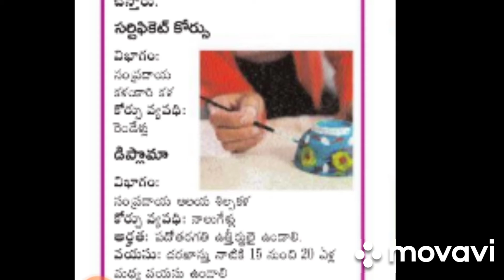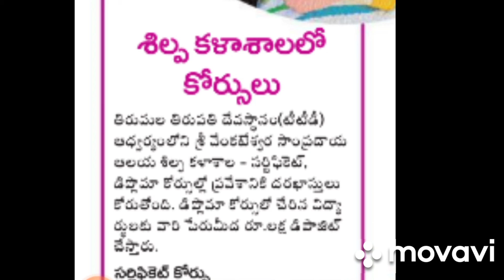TTD Sri Venkateswara Traditional Alaya Shilpa Kalashala Admission Notification